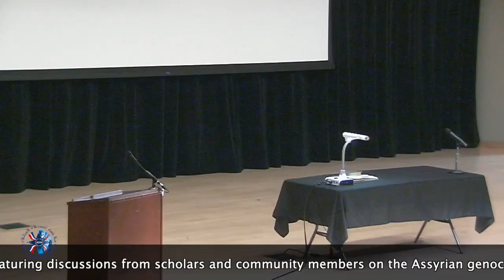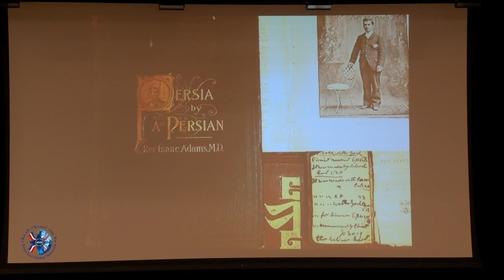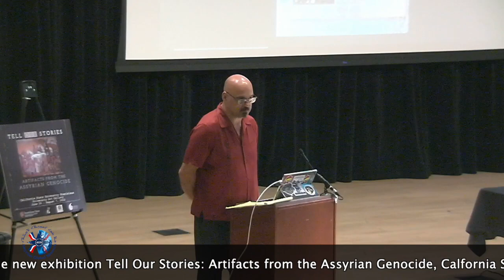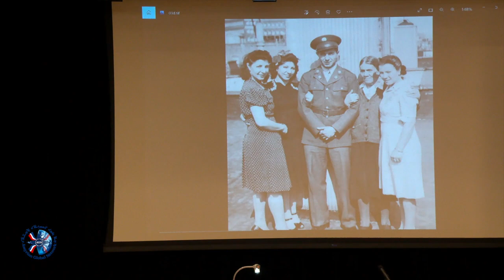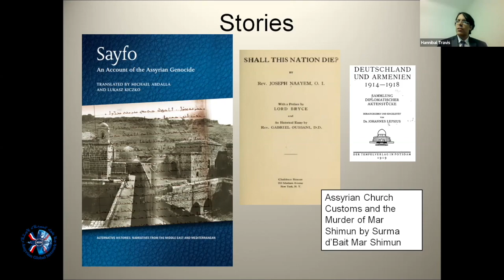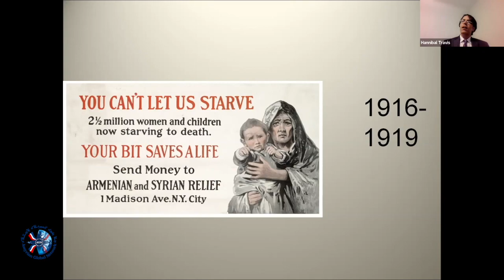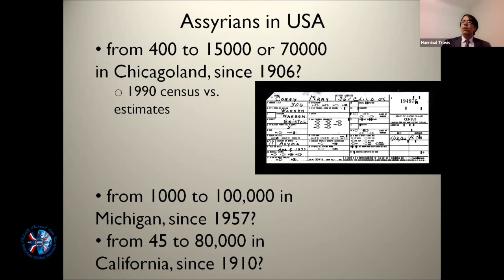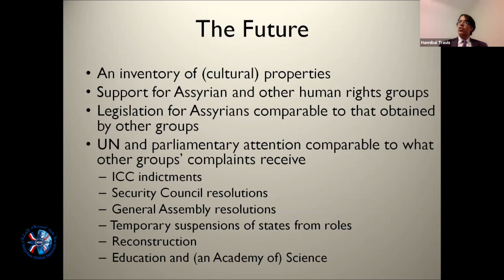Tell Our Stories - Opening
To commemorate the launch of the new exhibition, Tell Our Stories: Artifacts from the Assyrian Genocide, Calfornia State University, Stanislaus hosted an opening program featuring discussions from scholars and community members on the Assyrian genocide era and the Assyrian diaspora. It also featured a screening of the documentary Assyria A.D., produced by the Assyrian Cultural & Social Youth Association.
Keynote Address by Professor Hannibal Travis